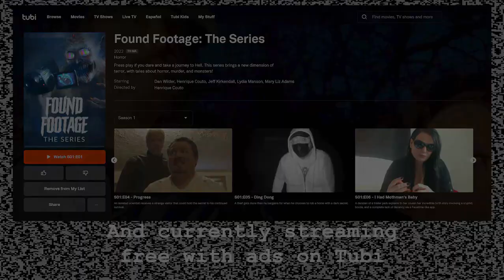Found Footage: The Series | Episode 4 Trailer - "Progress" | Tim Castle TV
Step into the eerie world of "Found Footage: The Series" with the chilling trailer for its fourth episode, "Progress." Tim Castle takes on multiple roles in this gripping anthology horror, written, directed, produced, and starring himself as Dr. Stewart Jefferson. In this installment, a brilliant scientist, Dr. Jefferson, faces a harrowing moral dilemma when an intruder, portrayed by Jeff Chesnut, disrupts his groundbreaking research on nanites to combat allergies. Claiming to be from the future, the intruder warns of a sinister fate tied to Dr. Jefferson's invention. As tensions rise and trust wavers, Dr. Jefferson must navigate the thin line between progress and peril. Don't miss this riveting science fiction tale of morality and manipulation, only on Tim Castle TV.